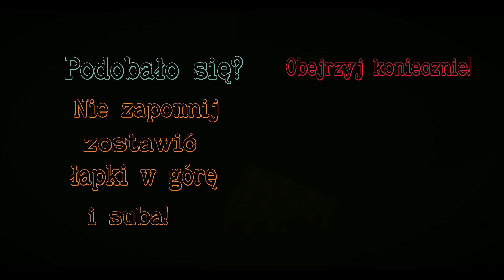JAK ROZWALIĆ WSZYSTKO | World of Tanks Blitz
Witamy Was wszystkich bardzo serdecznie w kolejnym odcinku na kanale!

Link do discorda (link jest ważny tylko w dniu wrzucenia filmu)

Serdecznie zapraszamy do dołączenia do naszego klanu w World of Tanks Blitz! Nazywa się Fanatycy ISów-3 i ma skrót [-RWA-]. Przyjmiemy każdego o WN8 większym niż 0!

IP naszego serwera w Minecrafcie: radiowolnaafryka.aternos.me. Otwarty jest on tylko podczas streamów z serwera.

                                          MIŁEGO DNIA